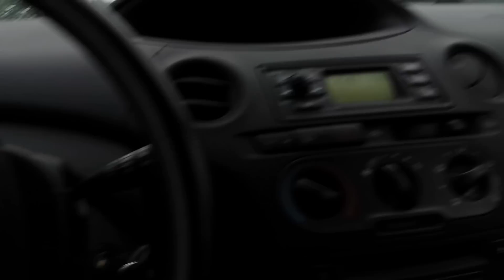Stor skarvflock jagar fisk i Storån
En flock på uppskattningsvis 300 skarvar jagar fisk i Storån i Vestjylland i Danmark.

Videon filmade i augusti 2015 av fotografen och sportfiskaren Johan Gadegaard.